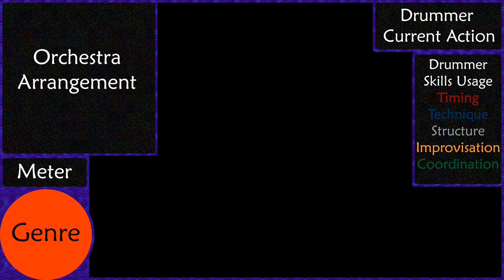Clair de Lune - Debussy - Orchestra and Drums Cover (Modern Revisitation)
This is my revisitation cover of Clair de Lune by Claude Debussy, an arrangement for drums and orchestra with on screen stats. Enjoy!

Playing Music is the best game ever! Watch all the videos of the series:

My drum gear:
CVL Drums, Vic Firth, Remo